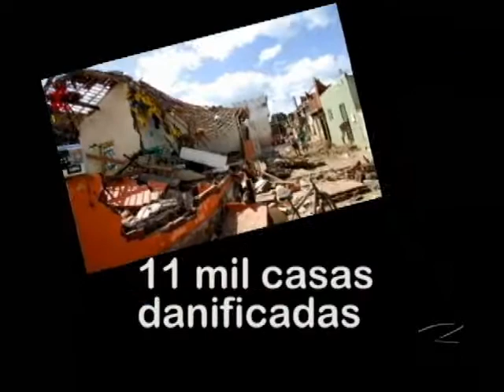Via Legal - Enchente no nordeste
Já se passaram três meses, mas os moradores de algumas cidades de Pernambuco ainda tentam recuperar os prejuízos da enchente. A força da água não destruiu apenas muros e casas. Nos prédios públicos, o impacto também foi grande. Em Palmares, o esforço é para resgatar documentos que são fundamentais à cidadania de boa parte da população